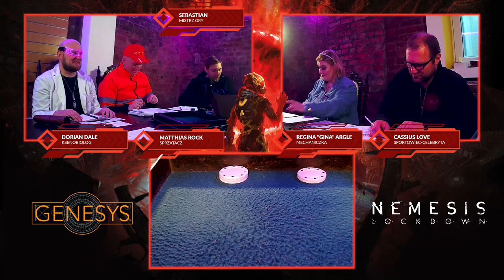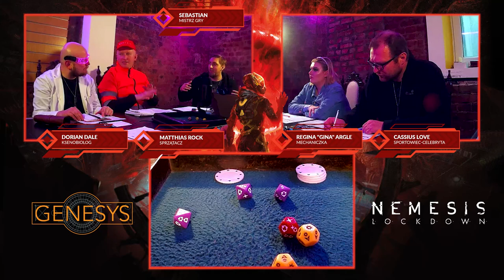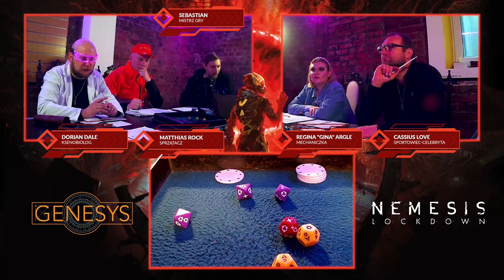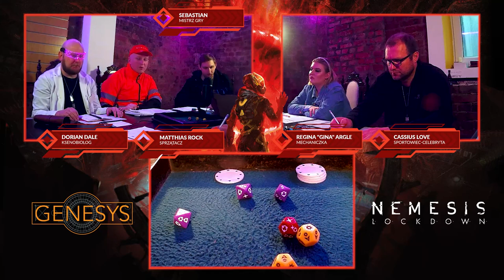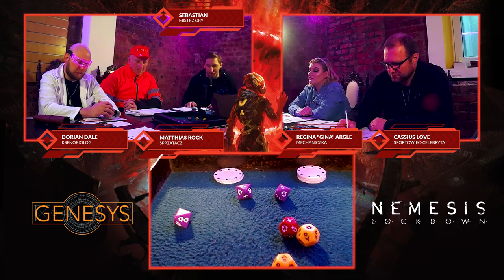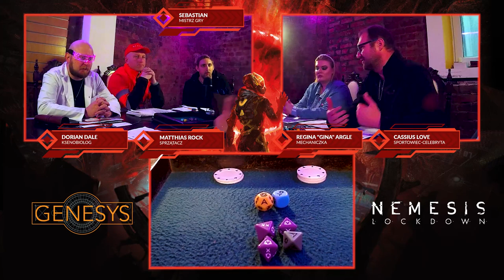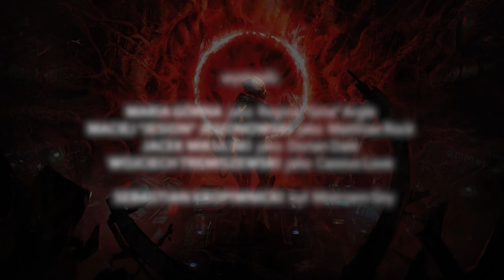Sesja RPG | Genesys | Nemesis: Lockdown, odc. 4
Sesja w grę fabularną GENESYS - "NEMESIS: LOCKDOWN",  odcinek 4.

Na podstawie gry planszowej Nemesis: Lockdown wydawnictwa Awaken Realms dystrybucja światowa Rebel

Przygodę graliśmy i nagraliśmy w gdańskim pubie z grami Side Quest

Mistrz Gry: Sebastian Kropiwnicki

Gracze:
- Maria Górna jako Regina "Gina" Argle, mechaniczka,
- Maciej "Jesion" Jesionowski jako Matthias Rock, sprzątacz,
- Jacek Mikulski, jako Dorian Dale, ksenobiolog,
- Wojciech "Termos" Tremiszewski, jako Cassius Love, sportowiec-celebryta.

Jacek Mikulski jest związany z kanałem Mój Loch oraz Teatrem Improwizacji Impy

Montaż: Michał Giorew

Muzyka: Andrzej Janicki
Copyrights Awaken Realms 2022

Layout: Julian Rzeźniczak na podstawie grafik do gry planszowej Nemesis: Lockdown, autorstwa
Jakub Dzikowski, Piotr Foksowicz, Patryk Jędraszek, Ewa Labak, Piotr Orleański, Michael Peitsch.

Dźwięk:  @BastardziRPG

Miłej zabawy:)